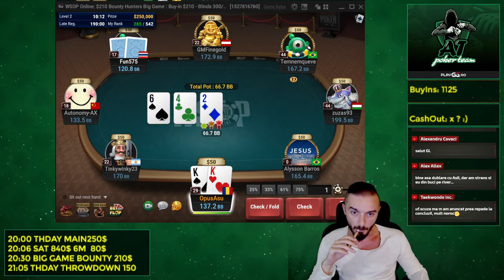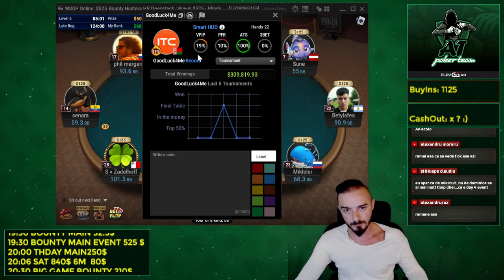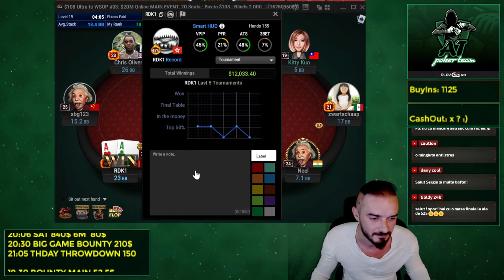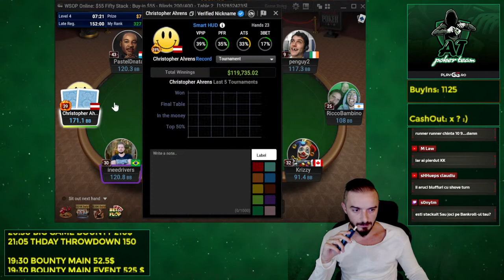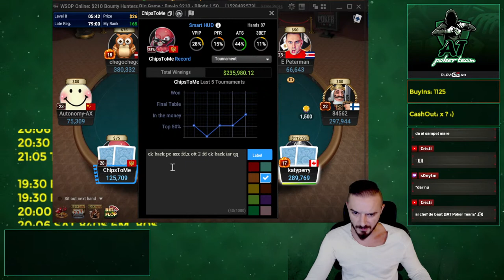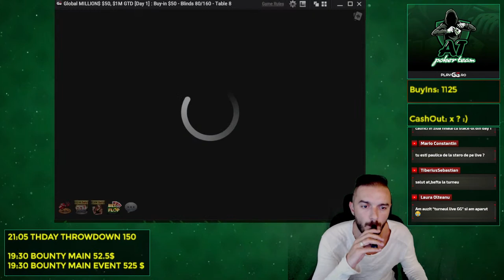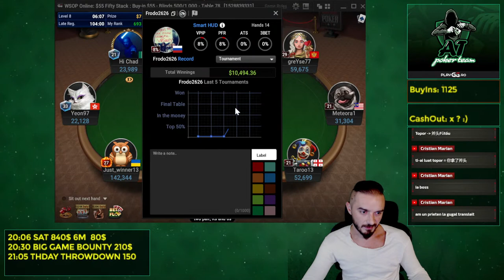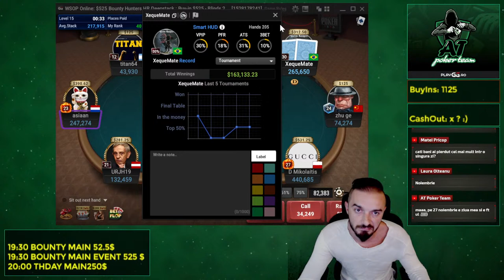🖐️SERGIU LIVE 🔴 Full Poker Mask No Reads Tonight 🎭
🖐 Bine ai venit pe canalul AT Poker Team.
✅ Primesti notificari instant atunci cand sunt live sau cand pun un video nou! ✅
‼ 18+ | Joaca responsabil / Gamble Responsibly ‼
©️ 2022 Copyright - AT Poker. Toate drepturile rezervate.